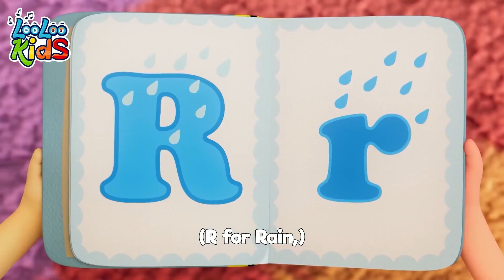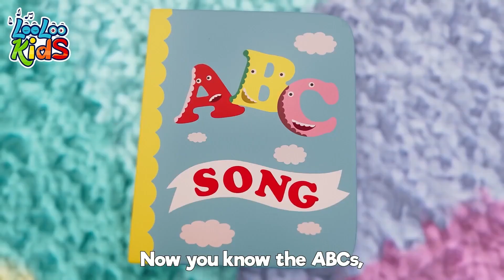ABC SONG | A For Apple + Ten in the Bed and more Sing Along Kids Songs - LooLoo Kids